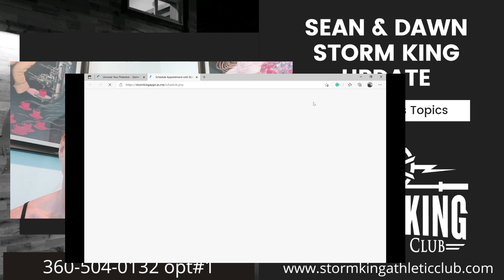SeAnDawn Storm King Update July2nd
1. How Much Protein do I really need?
2. Challenge Update
3. Featured Product Storm King Pulse
4. Athlete Birthdays
5. How to join if interested